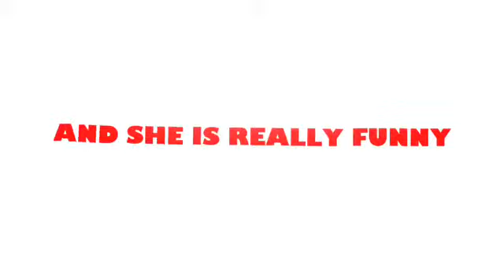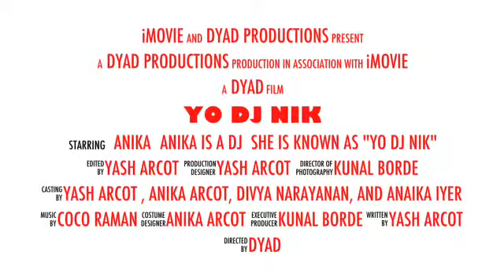Yo Dj Nik